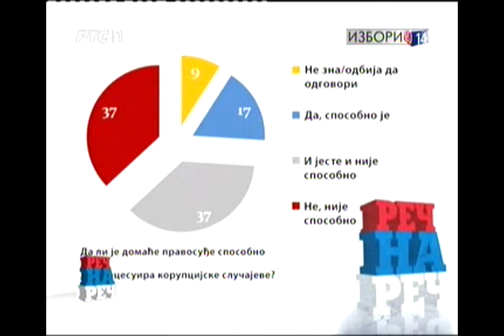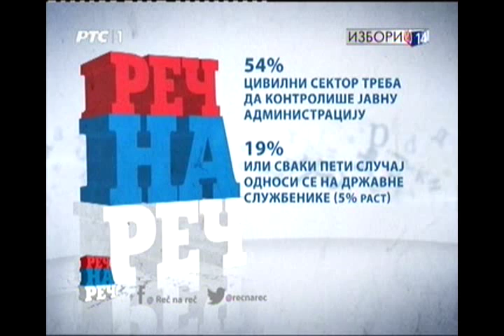Vladimir Todorić u emisiji "Reč na reč" na RTS 1 (21.2.2014)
(Beograd, 21. februara 2014) Član Predsedništva Demokratske stranke i predsednik Resornog odbora DS za pravdu Vladimir Todorić gostovao je u emisiji Predizborna "Reč na reč" na Radio-televiziji Srbije. (za više informacija posetite